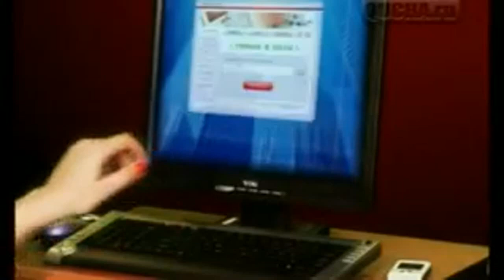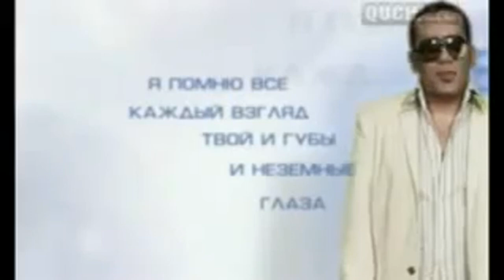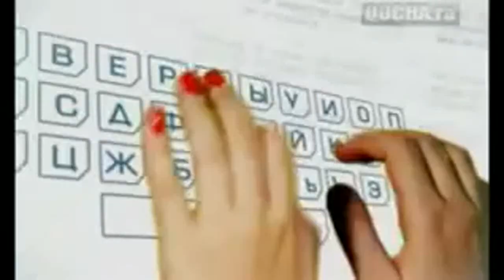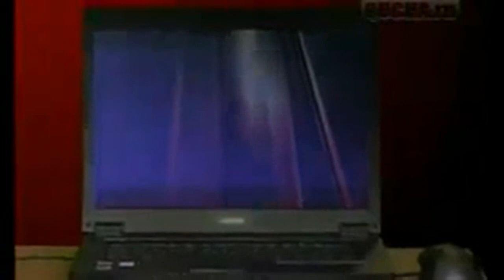Samvel Grigoryan & Anna Hovner - Ne Zabivay // Official Music Video // HD